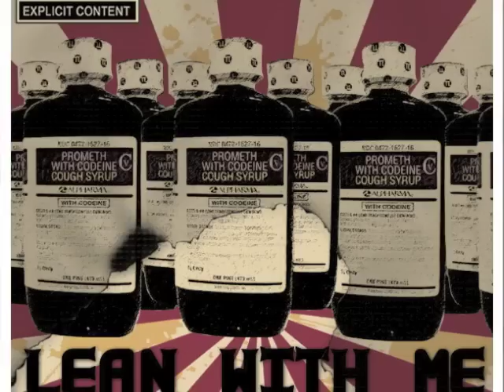FREE LITTLE BRUCE & DUBEE- I'M HAVING FLASHBACKS - RAPBAY.COM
Free the cuddies Little Bruce and Dubee. New album coming soon check out the new song called I'm having Flashbacks. For more info log on to rapbay.com